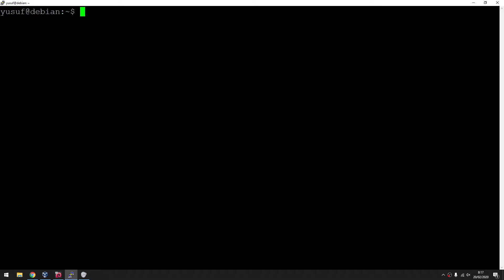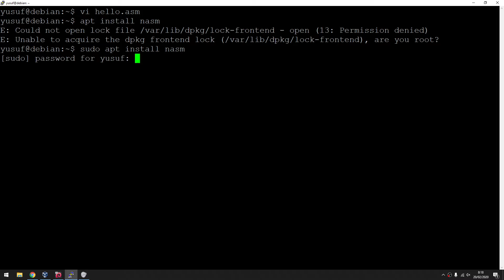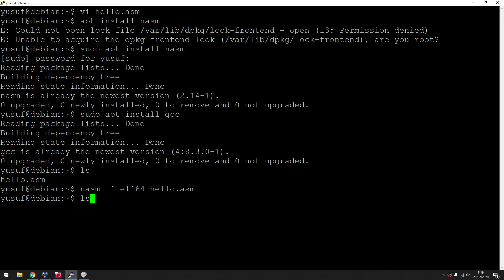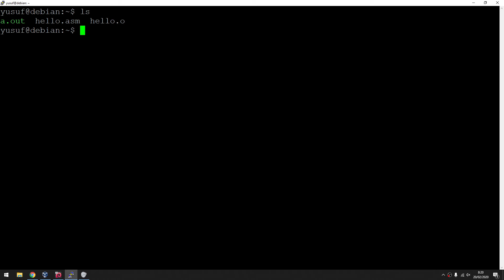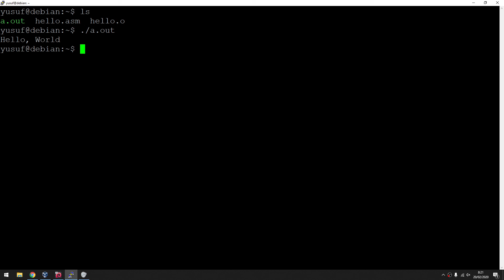How to run 64-bit assembly language program using NASM in Linux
In this video we will learn how to assemble a 64-bit assembly program using NASM in Linux Debian.

Hit like button if this video helps you.

What is NASM?
The Netwide Assembler, NASM, is an 80x86 and x86-64 assembler designed for portability and modularity. It supports a range of object file formats, including Linux and *BSD a.out, ELF, COFF, Mach-O, 16-bit and 32-bit OBJ (OMF) format, Win32 and Win64. It will also output plain binary files, Intel hex and Motorola S-Record formats. Its syntax is designed to be simple and easy to understand, similar to the syntax in the Intel Software Developer Manual with minimal complexity. It supports all currently known x86 architectural extensions, and has strong support for macros.